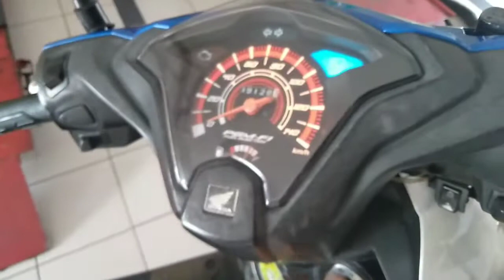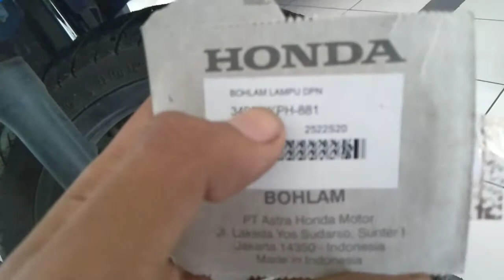Cara mengganti lampu depan motor Beat 2020 ||dengan mudah dan cepat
cara nya sangat gampang dan memudah kan pekerjaan mnjadi cepat dan g perlu waktu lama